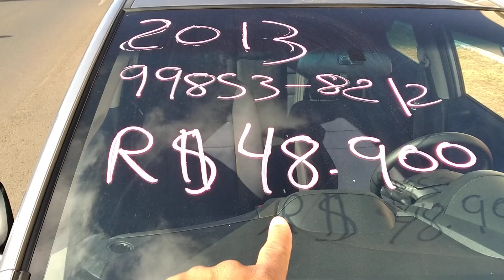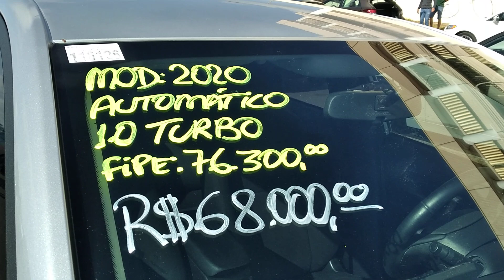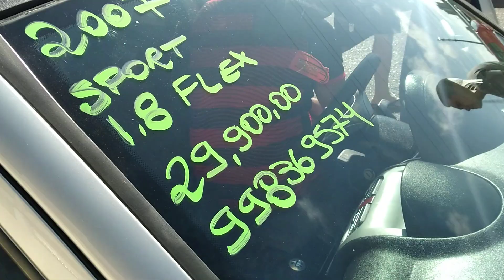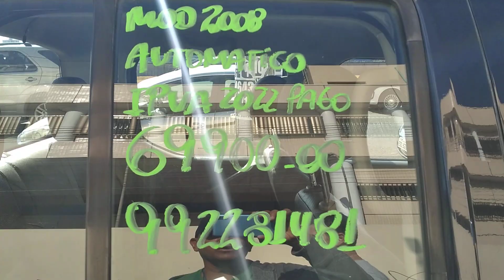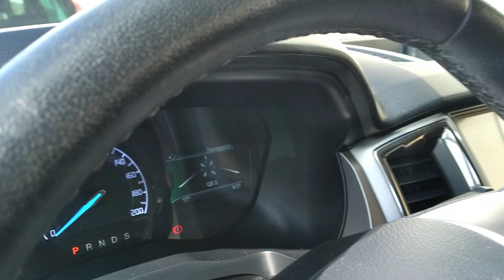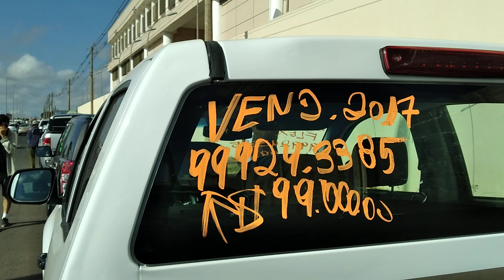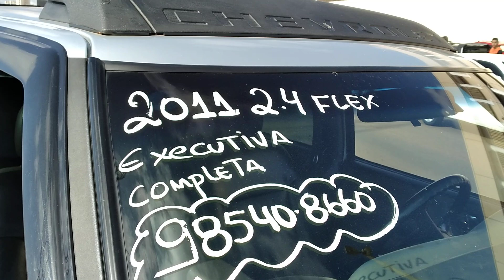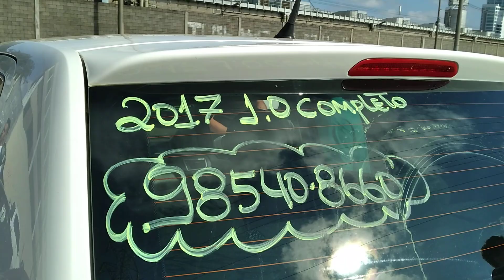5 de junho (PICK-UP'S )O MAIS IMPORTANTE É ATENDER AOS INTERESSES PELOS VEÍCULOS 🚗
PICK-UP'S AQUI TEM TAMBÉM ATENÇÃO PICAPEIROS NO FEIRÃO ORCA EM BRASÍLIA DF